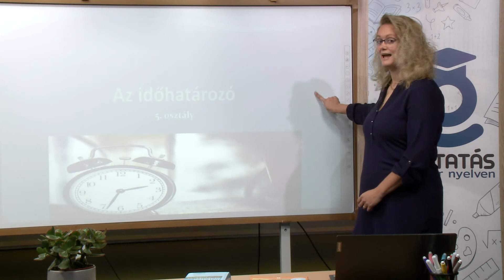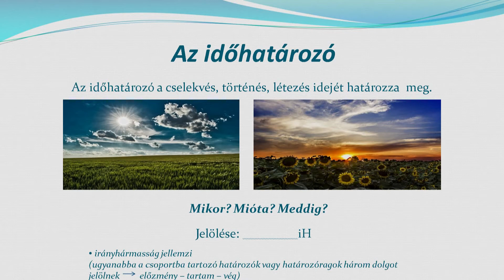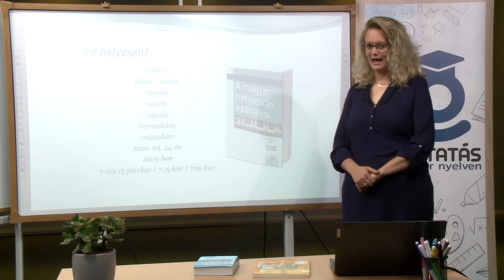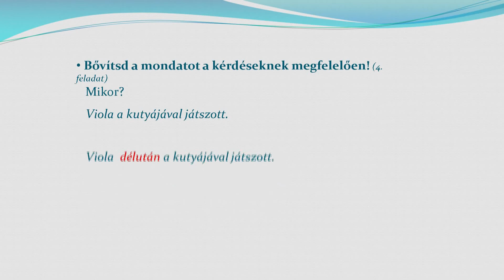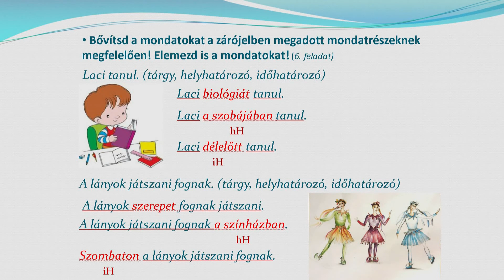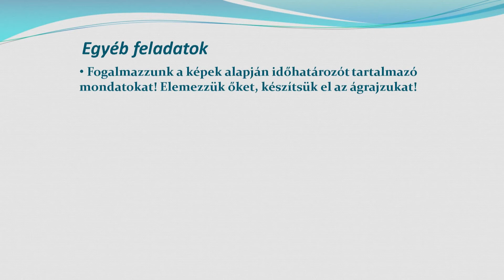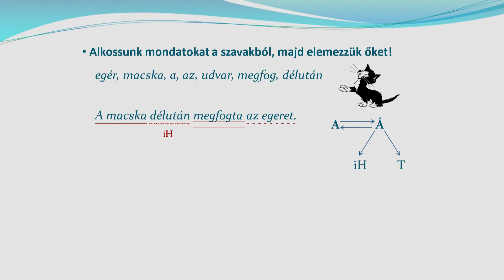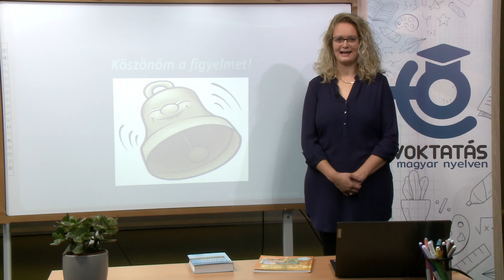Bővítmények: az időhatározó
Tanár: Bohata Zsuzsanna